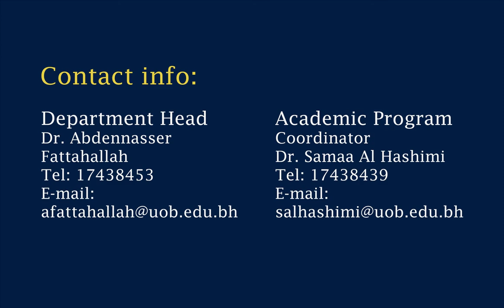BA Art and Design Major - University of Bahrain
FA323 - Computer Graphics project